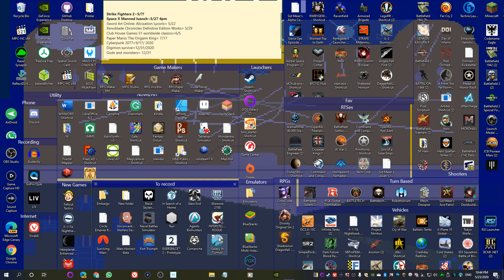Galaxy in Turmoil-Conceptual Demo [GP] "A mix between classic Battlefront and EA's Battlefront!"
In this video Der999 plays Galaxy in Turmoil a mix between classic Battlefront and EA's Battlefront based on the Battlefront 3 alpha.

-My Books-
Der’s Story: Life and War in the 2040s… on Amazon=

Computer Specs.
GPU: GeForce GTX 1070
CPU: Hexacore Intel(R) Core(TM) i7-4930K CPU @ 3.40GHz
RAM: 64 GB RAM
Current monitor: 1920 x 1080, 180Hz
Operating system: Microsoft Windows 10 Pro
A.I.=Watch

GPU:NVIDIA GeForce GTX 1080 with 8GB GDDR5X
CPU:Intel i9 Processor
Ram:32GB DDR4-2666MHz, 6x16GB
A.I.=Watch

PS4=PS4 Slim
PS3=PS3 Silm

-Controllers-
8bitdo N30 Pro and Pro 2 C Edition